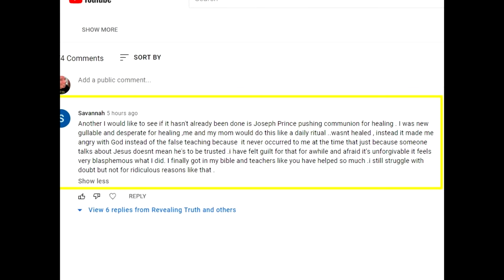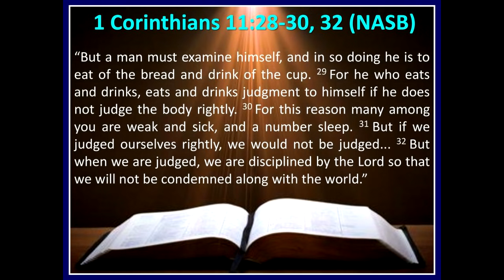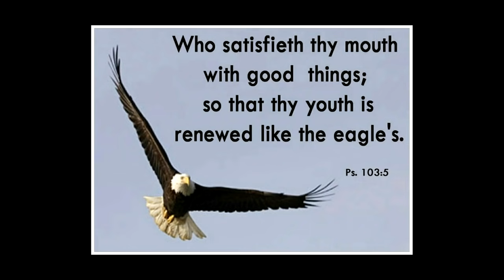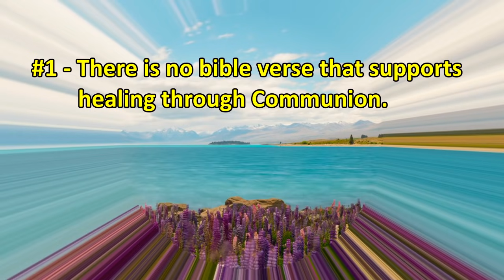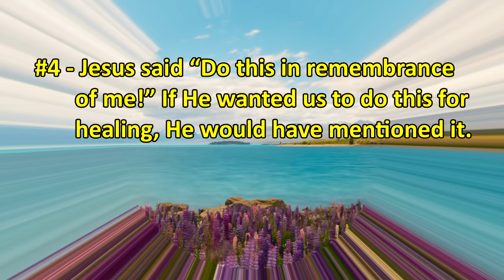Joseph Prince Says Communion Can Heal Cancer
In this message Joseph Prince combines a bunch of different scriptures and twists them all together to come to the conclusion that taking Communion Heals.